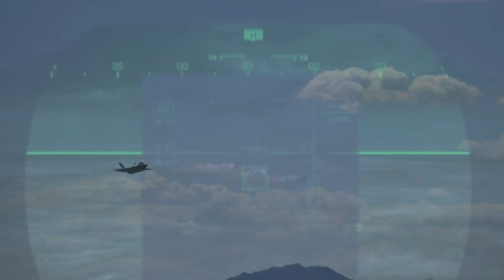F-35 Lightning II joint strike fighter to take on Nato's nuclear role for the first time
The Dutch F-35 will take over the role of the ageing F-16 fighter, providing Nato with a dual-capable stealth platform for nuclear deterrence.

The F-35 Lightning II joint strike fighter will take on Nato's nuclear role for the first time on June 1, 2024, when the Royal Netherlands Air Force (RNLAF), one of several Nato Allies contributing dual-capable aircraft to the mission, transitions duties from F-16 fighters to the new fifth-generation airframe.

The upgrade to the F-35 stealth aircraft mitigates issues surrounding the credibility of Nato's nuclear deterrent. Until now, the nuclear deterrent has been the American-made B-61 gravity bomb system dropped by F-16 fighters that relies on mass to penetrate significant air defenses, and relies on coordination of airborne refueling operations to hit targets at significant distances.